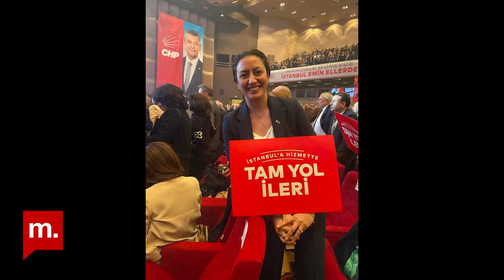Kurtlar Sofrasında Kadınlar: CHP Beşiktaş Belediye Başkan aday adayı Fidan Aslan Eroğlu anlatıyor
2019 yılı yerel seçim sonuçlarına göre belediye başkanlarının sadece yüzde 5’i kadın. Oysa araştırmalar “AKP’sinden HDP’sine, seçmenin %70’e yakınının kadın siyasetçi istediğini söylüyor. Ama her seçim döneminde dişini tırnağına takıp partisi için canla başla çalışan kadınların çoğu listelerde kendisine yer bulamıyor. Medyascope “Kurtlar Sofrasında Kadınlar” da işte o kadınlara söz veriyor.

Göksel Göksu'nun konuğu Fidan Aslan Eroğlu.

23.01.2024